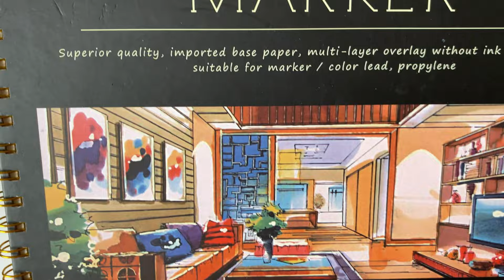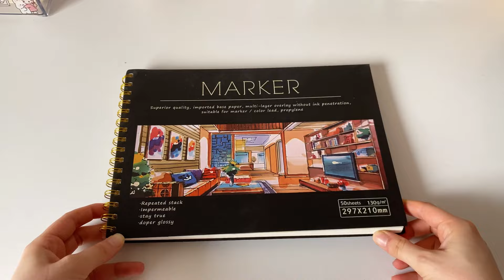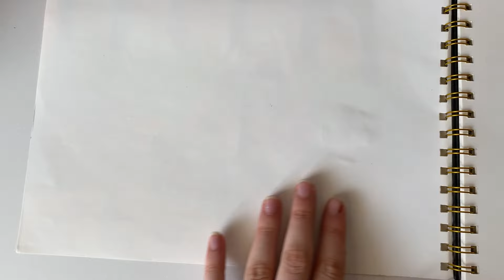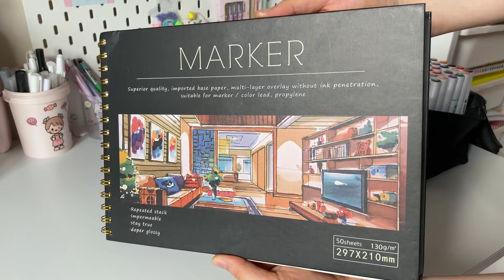ARKAYA GEÇİRMEYEN O MARKER DEFTERİNİ BULDUM✨Defter incelemesi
Defter